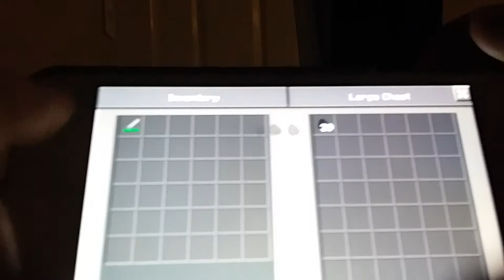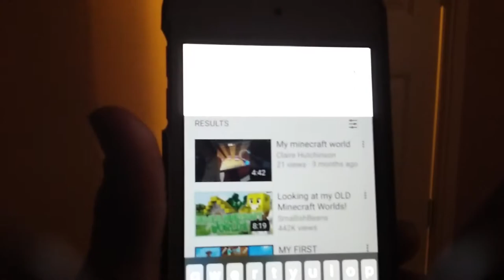Tour of my house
It floats in the ear. Some one might be there